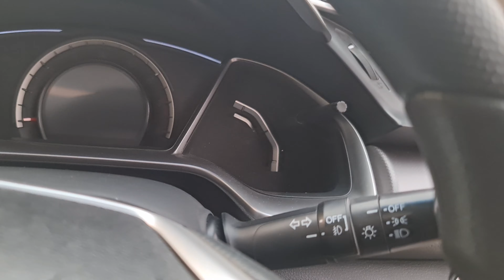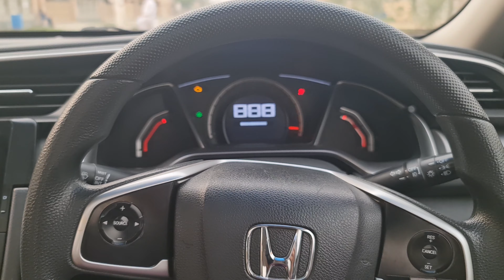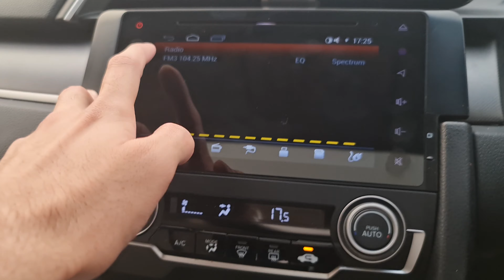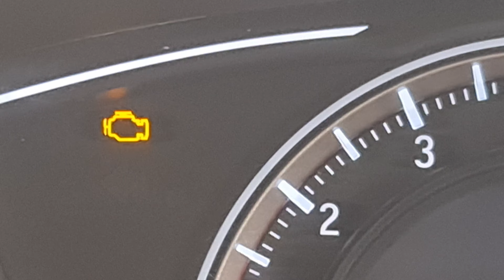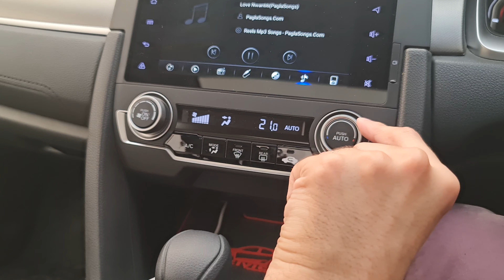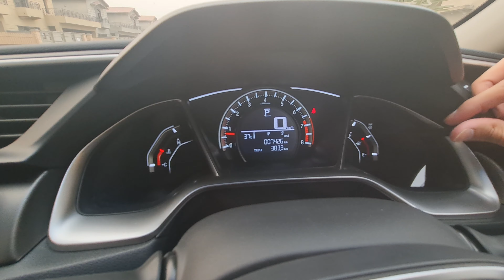Honda Civic 2021 vs 2018 Comparison | Pakistan | 4K honda comparison civic#2021#2018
Honda Civic UG 10th Generation Comparison | 2021 vs 2018 | Pakistan | 4K.
0:00 Overview
1:33 Exterior
9:00 Interior
15:17 Conclusion